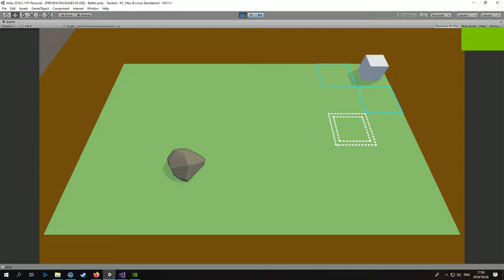Battle grid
Figuring out how movement will work.